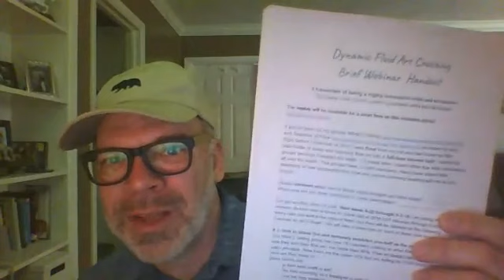How to establish yourself as an artist, make money in art, use social media, and get sponsored!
Want more info?  This was a FB Live video where I gave a synopsis of the 5 topics that are Premiering every Saturday in June on Youtube!  Each of those separate videos also has a 6-12 page handout!

The 5 topics that were overviewed in the 15-minute packed webinar will be unpacked in a deep dive each day in seperate webinar recordings!  Each webinar will be 45-60 minutes! Here are the topics:

5 Essentials of being a highly successful artist and art teacher!

1-  How to STAND OUT and seriously establish yourself as the selling artist!

2-  The 3 tactics of how to make more than $1,000 teaching flow art in a half-day workshop!

3-  Smart Strategies to develop a pricing structure that reaches new students and maximizes profits!

4-  Supercharge your social media efforts to book out your classes!

5-   What no one tells you about how to get sponsored so you get free paint and other supplies!

Become a Profitable Professional Passionate Paint Pourer by teaching Flow Art, Fluid Art, Acrylic Paint Pouring!

Join the CommUNITY group!  Teachers of Flow art all over the world interact and support each other. Regular price is $39, but on sale now $10 a month -it’s a no-brainer!  AND you lock-in that price forever!  Hurry -price will increase soon!  BONUS $1 first month!

Private Community!  Admitted to the Teachers of Flow CommUNITY group!  You are now not alone!  You have a community of like-minded people that offer understanding and advice!  I know as creatives we sometimes get stuck know we can creatively solve any problem in our business but why reinvent the wheel?  Work smarter not harder!  (Value $39 month)
Monthly Coaching Calls!
 -Themed webinar, "Look Over Your Shoulder" share screen of just how to use social media, apps and other technologies!
 - and Q&A!
 You will have immediate access to:
 Education Vault Learning Units on:
Lifestyle: Begin with the end in mind!
Mini Spin Art Lessons at Fairs
Online Teaching
Hobby Lobby's free classroom
Marketing: get students to your classes!
Productivity: How to get it all done!
Free Lessons Plans and Themes!
Party Plan Model
...and more!
Bonus:  Teaching Flow Business Franchise in a Box!  Forms, processes and procedures to literally do a find & replace your business name, print and do your next class like Boss!

You’ll also get strategies, tools, and support from our tight-knit community to make your dreams of a thriving, low stress, fluid art teaching businesses a reality.